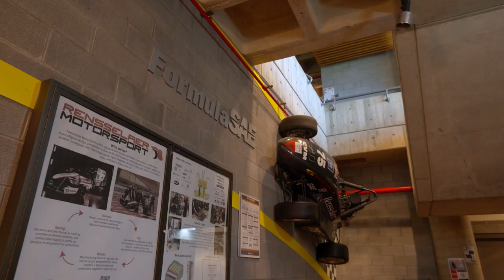The RPI Athletics Family | The College Tour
Junior Business and Management major Jake, a student-athlete and member of RPI's Baseball Team, talks about the support and opportunities he's received from RPI's Athletics Department, which he describes as a true family.

Founded in 1824 for the application of science to the common purposes of life, Rensselaer Polytechnic Institute (RPI) is the first technological research university in the United States and a place for those who want to invent for the future and solve the world’s toughest problems. Located in historic Troy, New York, and nestled between New York City and the Adirondack Mountains, RPI is home to 32+ research centers, 145+ academic programs, 200+ student-led clubs and organizations, and is the first university in the world to have an IBM Quantum System One on its campus.